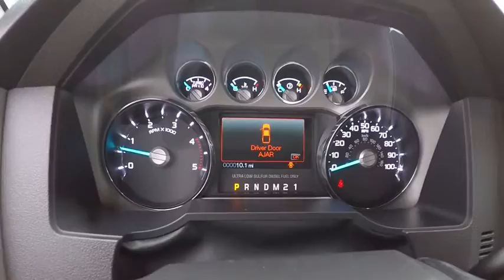2016 Ford Super Duty F-250 SRW Elgin IL 2223P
2016 Ford Super Duty F-250 SRW 4WD SuperCab 158 Lariat

1045 E. Chicago St.

Leather Seats, Turbo, 4x4, BLACK, PREMIUM LEATHER SEATING SURFACES 40/20/40 BENCH, Tow Hitch, Back-Up Camera, CD Player, Dual Zone A/C, Bluetooth, Satellite Radio, iPod/MP3 Input, REMOTE START SYSTEM. Lariat trim. AND MORE! KEY FEATURES INCLUDE: 4x4, Back-Up Camera, Satellite Radio, iPod/MP3 Input, Bluetooth, CD Player, Trailer Hitch, Dual Zone A/C. MP3 Player, Privacy Glass, Keyless Entry, Steering Wheel Controls, Electronic Stability Control. OPTION PACKAGES: ENGINE: 6.7L POWER STROKE V8 TURBO DIESEL B20 4 valve OHV, manual push-button engine-exhaust braking, turbo gauges and intelligent oil-life monitor, 37.5 Gallon Fuel Tank, 3.31 Axle Ratio, Dual 78-AH 750 CCA Batteries, WHEELS: 20 PREMIUM CAST ALUMINUM bright hub covers/center ornaments, ELECTRONIC LOCKING W/3.55 AXLE RATIO, TAILGATE STEP & HANDLE, FX4 OFF-ROAD PACKAGE unique FX4 Off-Road box decal, Colored Front & Rear Rancho Branded Shocks, Hill Descent Control, Transfer Case & Fuel Tank Skid Plates, REMOTE START SYSTEM, WHEEL WELL LINER (PRE-INSTALLED) Custom accessory, UPFITTER SWITCHES (4) Located on instrument panel, TRANSFER CASE & FUEL TANK SKID PLATES, SNOW PLOW PREP PACKAGE NOTE: Restrictions apply; see Supplemental Reference or Body Builders Layout Book for details, ROOF MARKER/CLEARANCE LAMPS, BLACK, PREMIUM LEATHER SEATING SURFACES 40/20/40 BENCH 10-way power driver and passenger seating, 4-way adjustable driver/passenger headrests, matching 60/40 rear bench w/partitioned locking under-seat storage and 12V powerpoint, OXFORD WHITE, ORDER CODE 608A, TRANSMISSION: TORQSHIFT 6-SPEED AUTO W/OD (6.7L) SelectShift. Ford Lariat with Oxford White exterior and Black interior features a 8 Cylinder Engine with 440 HP at 2800 RPM*. EXPERTS CONCLUDE: On the road OUR OFFERINGS: Ron Hopkins Ford has been providing quality pre-owned vehicles to the Elgin, Schaumburg Horsepower calculations based on trim engine configuration. Please confirm the accuracy of the included equipment by calling us prior to purchase.